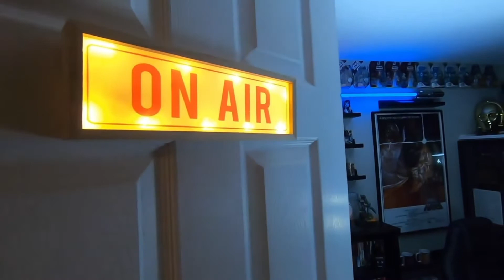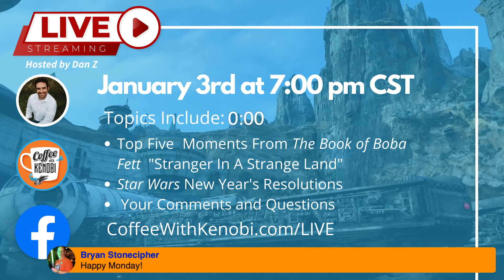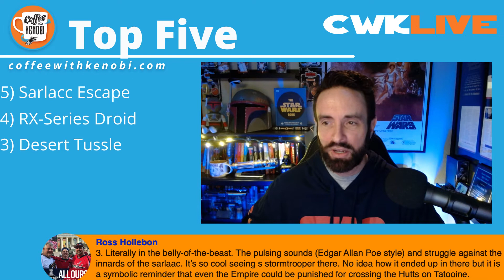CWK LIVE: Top Five Moments From The Book of Boba Fett “Stranger In A Strange Land”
On CWK LIVE, I’ll share your top five moments from The Book of Boba Fett’s first episode, “Stranger In A Strange Land” and we’ll talk about our Star Wars New Year’s resolutions. This is the LIVE podcast you’re looking for!